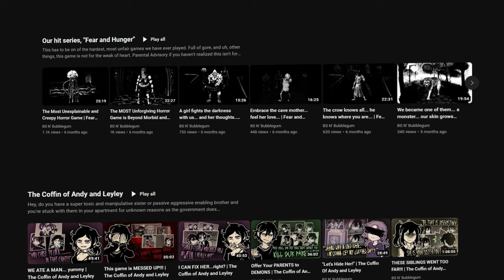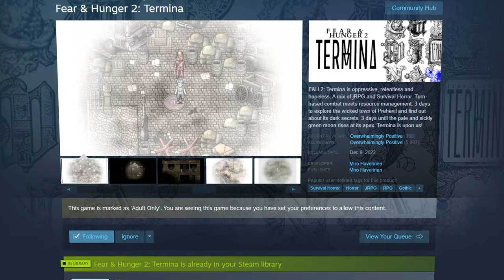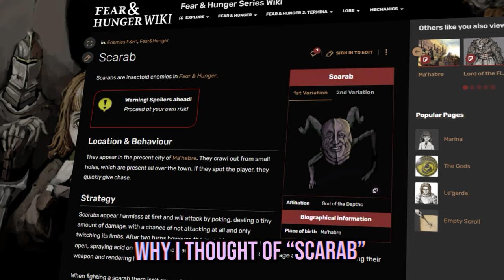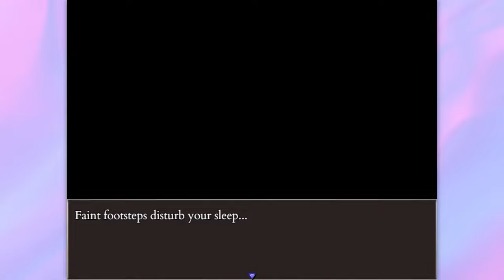The Most UNFAIR Horror Game | Fear and Hunger 2: Termina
Fear and hunger, Huh, it seems like you recognize that name. Yeah we do too. We had our fare share of battles and scars from Macabre. We fought countless enemies, witnessed unseen horrors, faced ruthless trials and even adopted a dog! Now, as we conquered the dungeon and the god that stood in it, we turned to a new world, although strikingly similar, with a new twist. Join us in Fear and Hunger 2: Termina. Where we must eliminate 13 other contestants before 3 days time, and there's no telling what happens if we fail. What new horrors will we find? What new diseases will we contract? What new limbs will we lose? ALL OF THEM! ahem... anyway.. Fear and Hunger 2: Termina! Yeah!

• Next Episode ➡